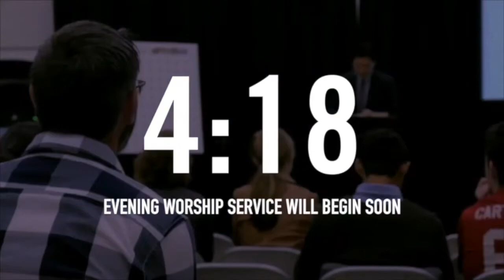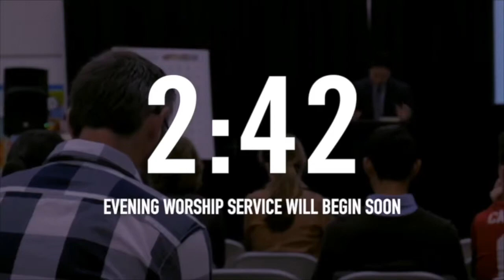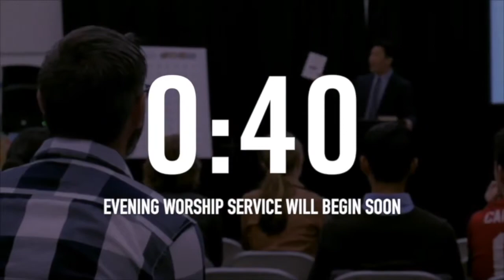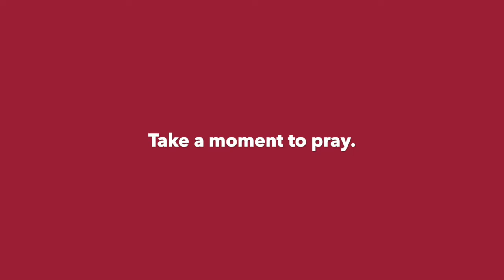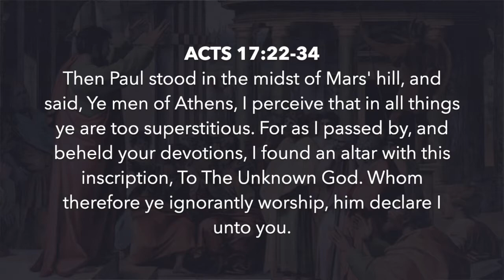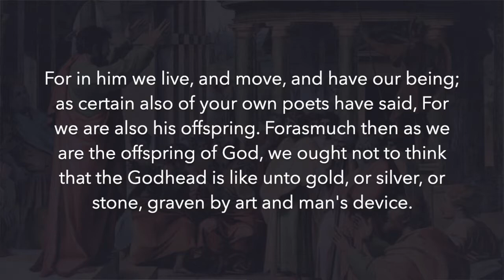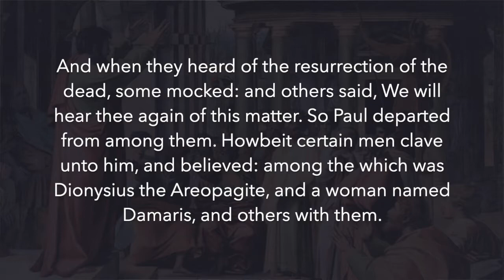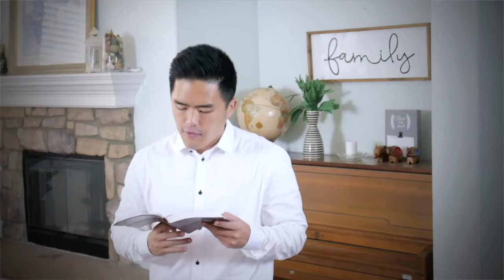(09/13) Special: Youth Night Livestream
Hillcrest Baptist Church was established in November of 2014 in the neighboring communities of Eastvale, Mira Loma, and Jurupa Valley. LIVE STREAMING every Sunday 11am & 5pm PST.

Livestream Service Schedule
Thursday @ 7pm | Midweek Bible Study
Sunday @ 9:45am | Kid's Program & Youth Service
Sunday @ 11am | Sunday Morning Service
Sunday @ 5pm | Sunday Evening Service